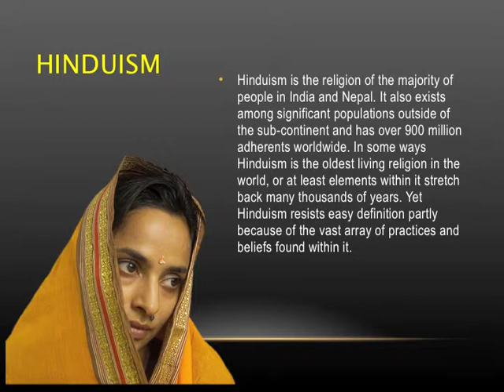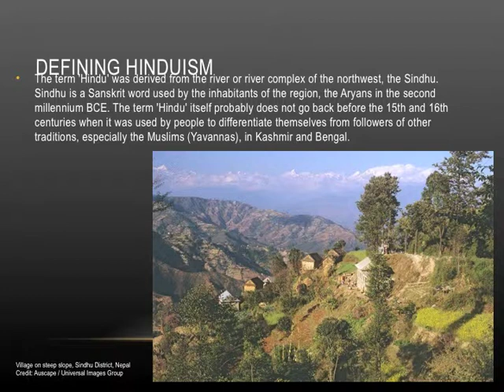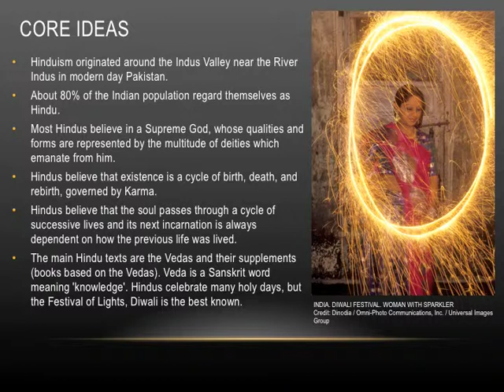World Religions unit - Hinduism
Part of a series of videos I have created as a resource for students in discussing world religions and ideologies.